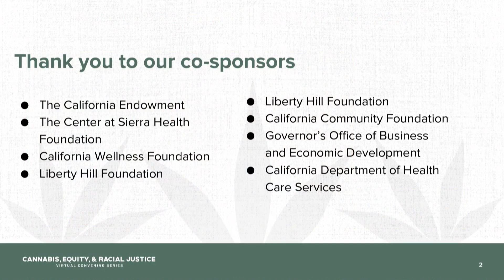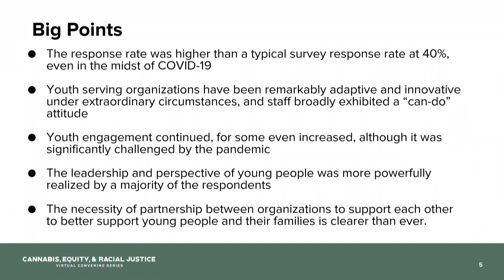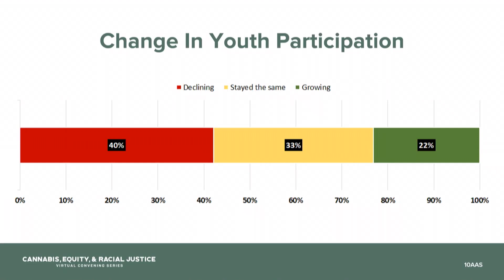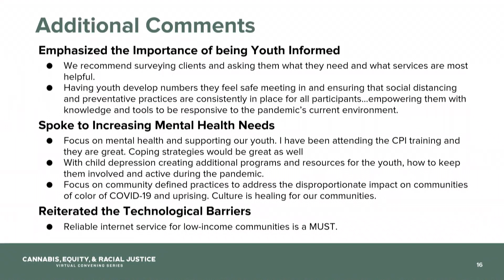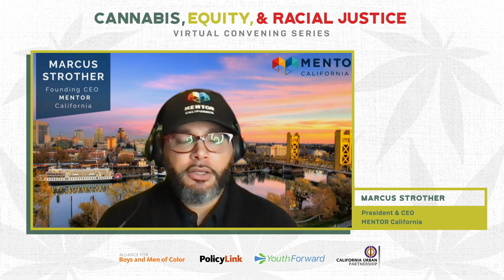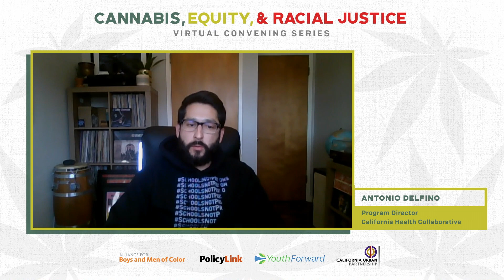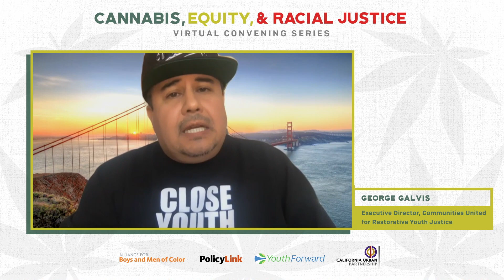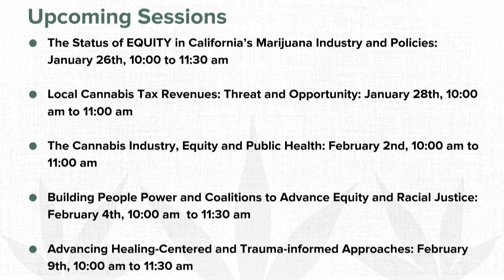Youth Development in the Era of COVID-19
Session 3 of the Cannabis, Equity, and Racial Justice Convening Series

This session explores how youth development organizations are developing new practices to reach and support youth during COVID-19. The session is targeted to youth-serving organizations that have received Prop 64 funds and to the larger youth development field. Presenters will share new research on how organizations are responding and innovating given social distancing and the additional stress and pressures on youth created by the pandemic.

Presenters include Audrey Jordan, Claremont Lincoln University and ADJ Consulting and Coaching; Marcus Strother, MENTOR California; Ashley Rojas, Fresno Barrios Unidos; Antonio Delfino, Cal Health Collaborative; George Galvis, Communities United for Restorative Youth Justice; and Jim Keddy and Sarah-Michael Gaston, Youth Forward